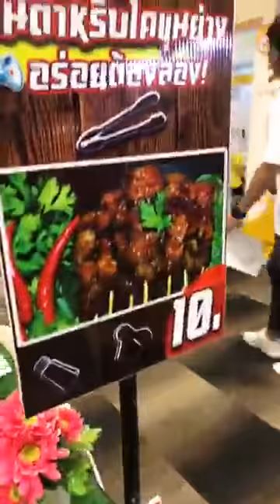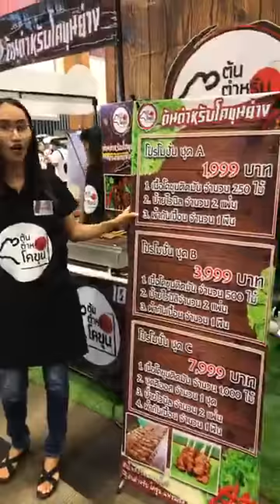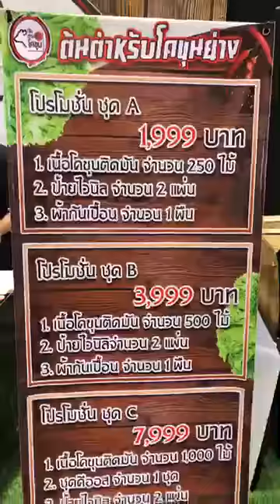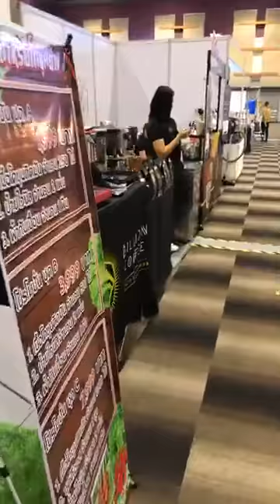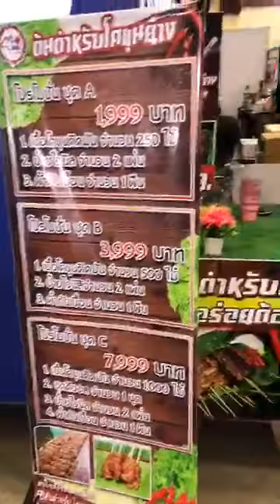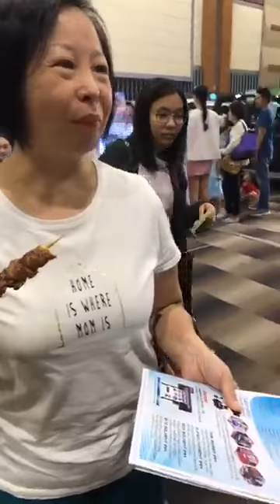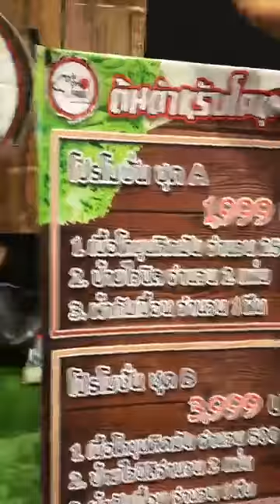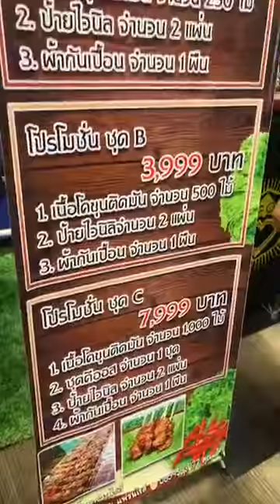อยากขายเนื้อ เปิดแฟรนไชส์ต้นตำหรับโคขุน!!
แฟรนไชส์สำหรับคนรุ่นใหม่ ลงทุนต่ำ ทำเงินได้จริง โดยเฉพาะลูกค้าสายเนื้อ เห็นเมื่อไหร่เป็นต้องชอบ ขายดีจนต้องบอกต่อ เนื้อนุ่ม อร่อยติดลิ้น เนื้อเน้นๆ รสชาติ ต้นตำหรับอย่างแท้จริง คลิก